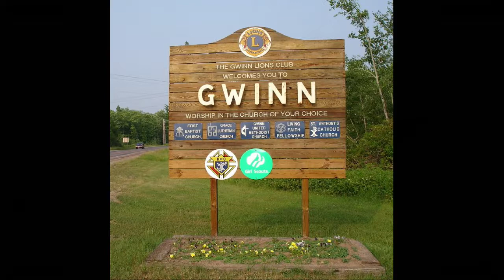Famous Names of Marquette County